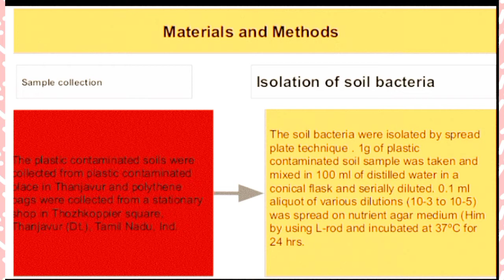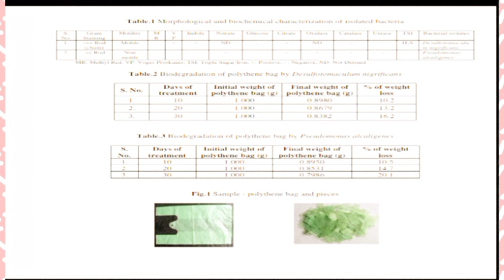plastic degradation by microbes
plastics degradation by microbes
plastic degradation by bacteria
microbes secret some enzyme those degrade polithyne
plastic pollution,Air pollution ,water pollution

Biodiversity affected by plastic
climate change by plastic pollution
soil qutility also affected by plastic pollution

Bacteria- Pseudomonas alcaligenes, Disulfotomaculam nigrificances bacteria

VP Test:- velogas  prokainsh
Mr test:- Methylene red
Glucose test
citrate test
catalyst test
oxidase test
H2o2 test

Nutrient broth use 2000ml
serial dillution and plate spreader techniques